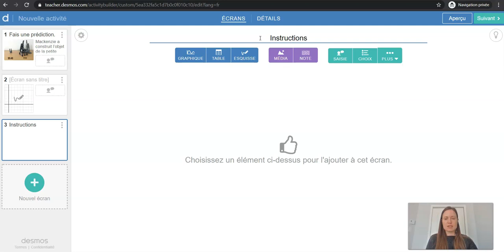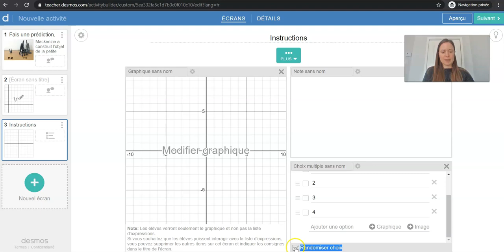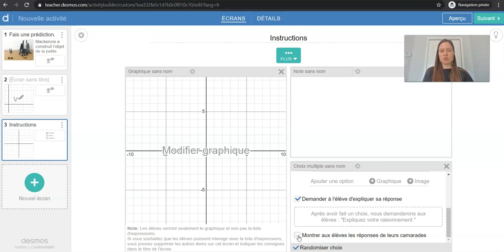Insérer un graphique et un choix de réponse